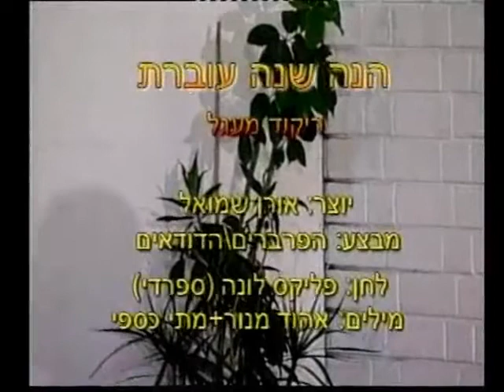Hine Shana Overet - Dance | הנה שנה עוברת - ריקוד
שם השיר: Alouette
שם הריקוד: הנה שנה עוברת
שנת חיבור: 2002
צורה: מעגל
כוריאוגרפים: אורן שמואל
מבצעים: הפרברים
מלחינים: רמירז אריאל
תמלילנים: מנור אהוד
חברות: אן אם סי

Song Name: Alouette
Dance Name: Hine Shana Overet
Creation Year: 2002
Shape: Circle
Choreographers: Oren Shmuel
Performers: Ha'Parvarim
Composers: Ramiraz Ariel
Lyricists: Manor Ehud
Companies: N.M.C.